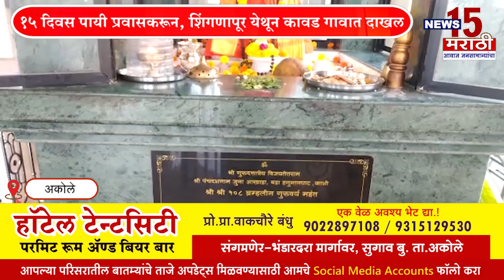कळस बु. येथे कळसेश्वर देवस्थानकडून, शिखर शिंगणापूर आलेल्या कावडीचे जल्लोषात स्वागत...